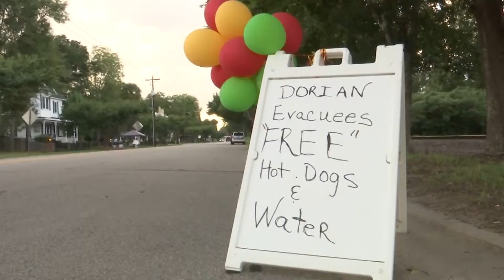Boy who donated his vacation money surprised with Disney trip